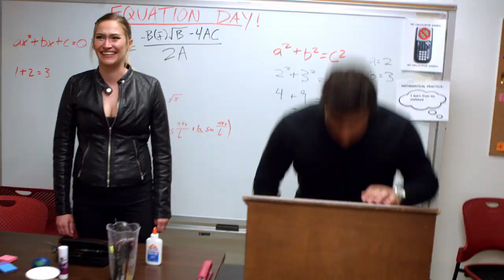Board with Life: The Series - Ep 01 Teaser - Fiasco